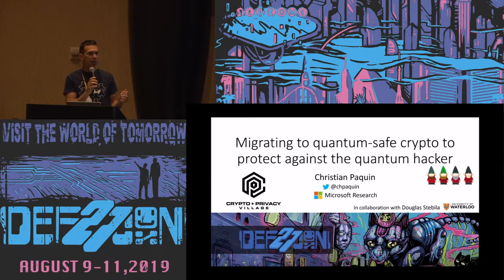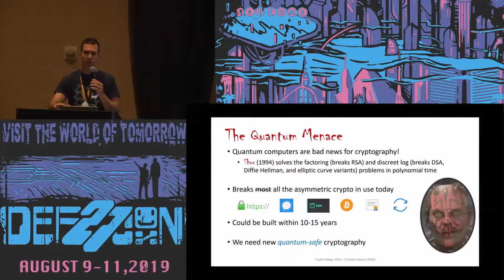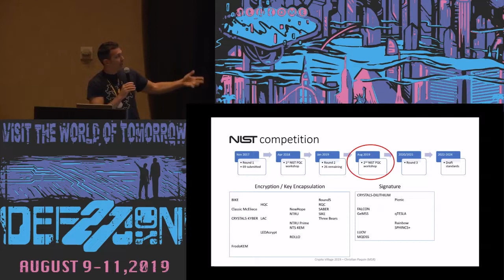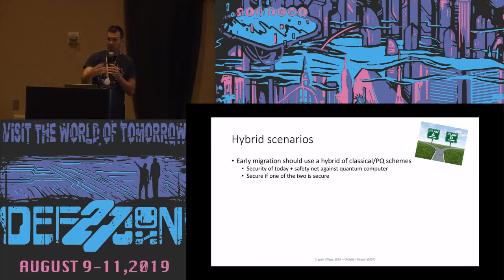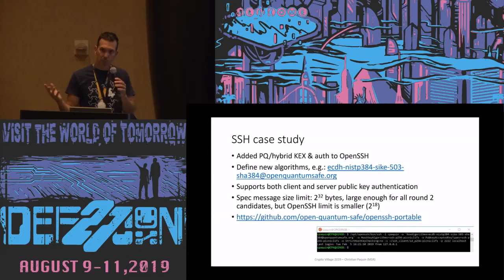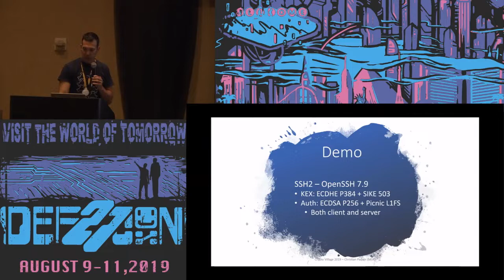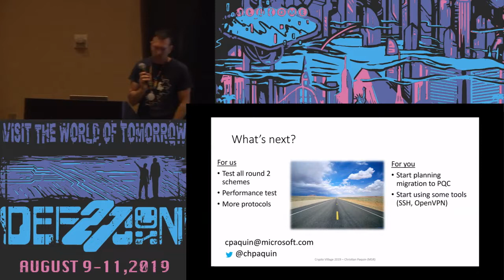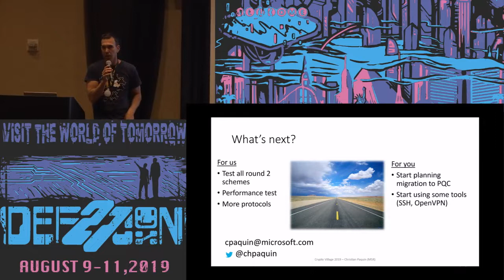Christian Paquin - Migrating to quantum safe crypto - DEF CON 27 Crypto and Privacy Village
A non-trivial quantum computer would break the public key cryptography in use today. They might be at least a decade away, but nothing prevents adversaries to record and store selected internet traffic today for later quantum-assisted decryption. It is therefore prudent to start the migration to quantum-safe cryptography.

NIST is well underway in its post-quantum standardization process. Adoption of these quantum-safe alternatives will however depend on the progress in integrating them into internet standards and systems. We describe how TLS and SSH can be adapted to use post-quantum cryptography. We examine various design considerations and report on our experiences in adding post-quantum and hybrid key exchange and authentication to these protocols. We describe the Open Quantum Safe project, which enables developers and researchers to experiment with post-quantum cryptography in various languages, applications, and protocols, including via our forks of OpenSSL and OpenSSH.

Finally, we report on the performance of this new cryptography, and demonstrate conventional and post-quantum hybrid TLS 1.3 and SSH connections.

BIO
Christian Paquin - I am a crypto specialist in Microsoft Research's Security and Cryptography team. I’m currently involved in projects related to post-quantum cryptography, such as the Open Quantum Safe project. I’m also leading the development of U-Prove, a privacy-enhanced authentication technology. In my time at MSR, I’ve worked on projects involving various privacy-enhancing technologies, smart cloud encryption (e.g., searchable and homomorphic encryption), and the intersection of AI and security. Prior to joining Microsoft in 2008, I was the Chief Security Engineer at Credentica, a crypto developer at Silanis Technology working on digital signature systems, and a security engineer at Zero-Knowledge Systems working on TOR-like systems.